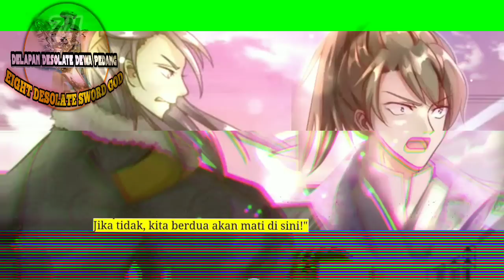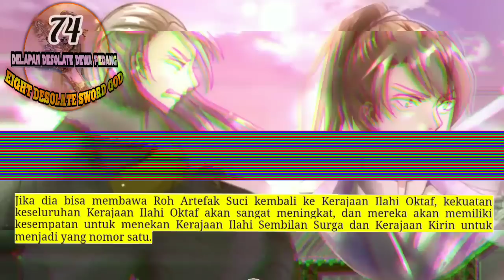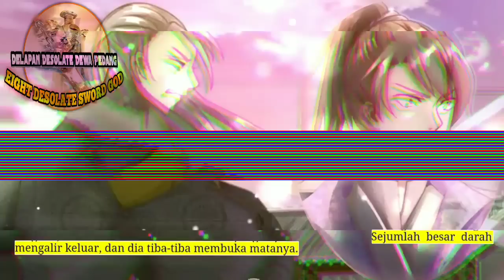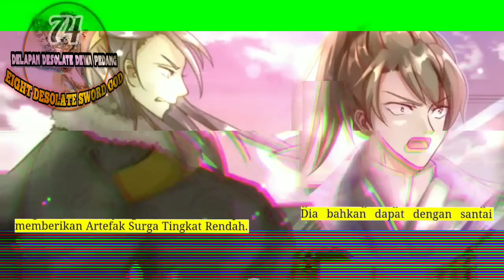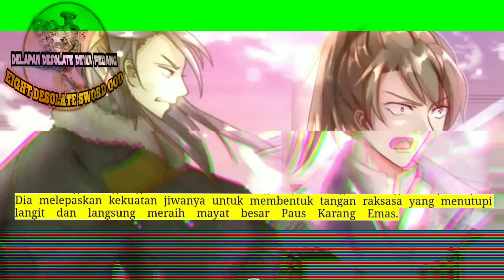Delapan Desolate Dewa Pedang season 74